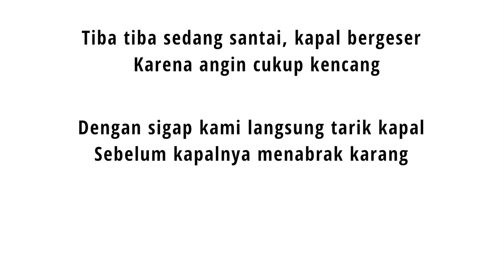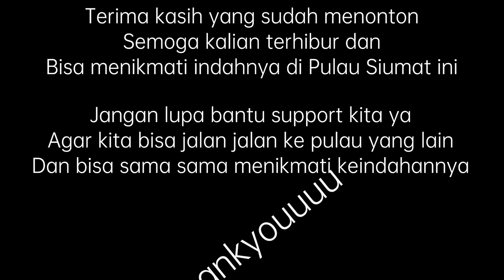Keindahan Pulau Siumat | Pulau Siumat Simeulue | Pantai Pulau Siumat | Siumat Part 1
Aloha gaes.

Di video ini kita mau jalan jalan sekaligus berbagi keindahan pulau Siumat.
Kita akan menikmati panorama yang ada di pulau Siumat yang berada di Kabupaten Simeulue Provinsi Aceh Indonesia.
Ini menjadi salah satu wisata Simeulue Aceh yang sangat indah.
Wisata Simeulue ini memakan waktu untuk menyebrang naik kapal kurang lebih 1 jam tergantung kecepatan kapal dan kekuatan angin.

Di Pulau Siumat ini kita bisa berenang, snorkeling maupun diving.
Karena cukup banyak batu karang yang cantik.
Ombak di pulau Siumat ini juga cukup tenang sehingga aman untuk kita berenang.
Pantai pulau Siumat memang luar biasa cantiknya.

Jika kita pulang di sore hari kita akan disajikan panorama sunset yang sangat indah.
Langit yang memerah.
Matahari yang bersembunyi di balik gunung.

Selamat menikmati keindahan pulau Siumat ya gaes.
Semoga kalian suka dan di mudahkan rejekinya agar bisa datang ke Simeulue Island ini.

Kita akan menyajikan visualnya dalam bentuk cinematic vlog.
Bagaimana suasana dan pemandangan pulau Siumat?
Tonton videonya sampai selesai ya gaes.
Semoga kalian suka dengan sajian video cinematic vlog pulau Siumat yang kita buat.

Jika kalian suka dengan cinematic vlog pantai kita jangan lupa bantu dukung kita terus ya gaes.
Terima kasih 🙏🏼